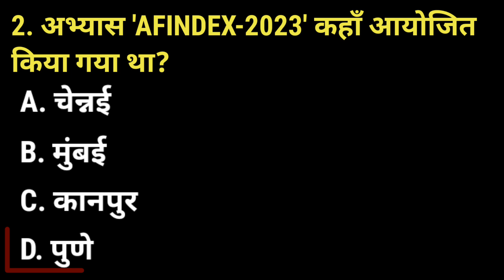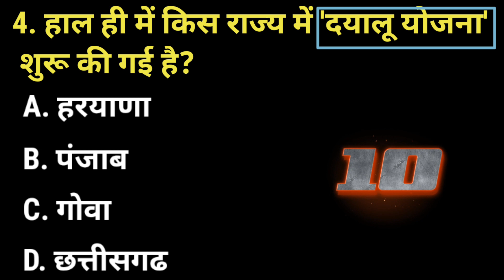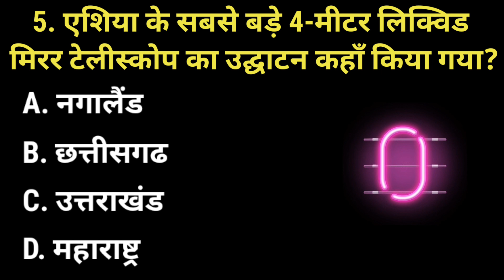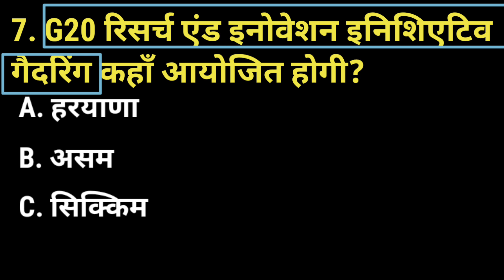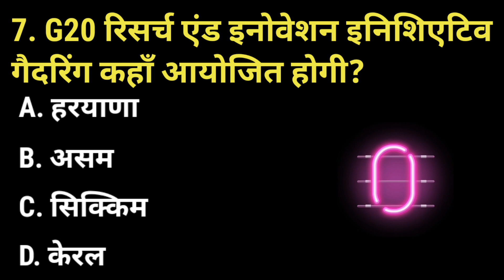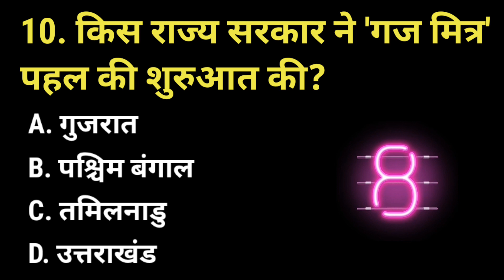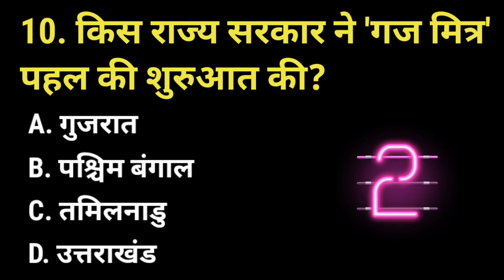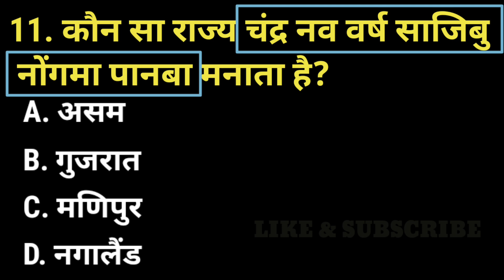12 April 2023 current affairs @gkmcq2590 current affairs today important current affairs